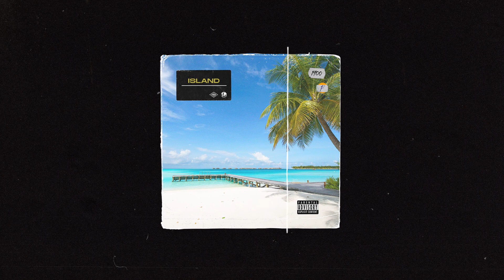Fast Energetic Dancehall Type Beat ''Island'' | Free Type Beats | Free For Profit Beats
Fast Energetic Dancehall Type Beat ''Island'' | Free Type Beats | Free For Profit Beats | Prod by. Gamerro

FAQ

Is this beat free for profit?

NO. This beat is not free for profit. Purchasing a lease is required for Profitable/Commercial use.

What is commercial use?

Once you’ve uploaded your song to online stores and streaming services like Spotify or have monetization enabled on your YouTube channel, you are using the beat commercially. Also selling physical copies or doing shows is considered commercial use.

Do you have free beats for profit?

YES. On my website gamerromusica.com you can download 10 beats which are free for profit.

Helpful Tools For Artists
✅ Distribution (Keep 100% of your money | Unlimited songs)